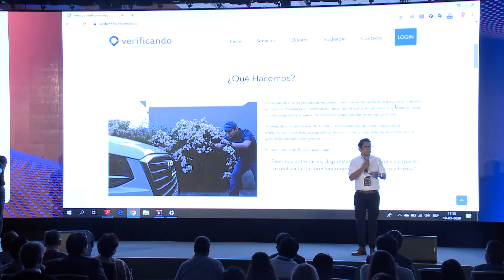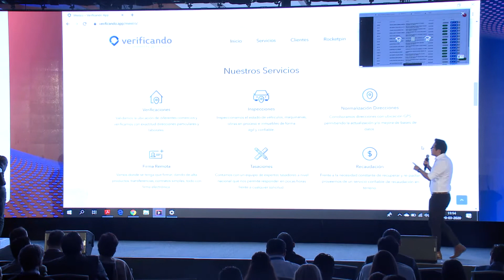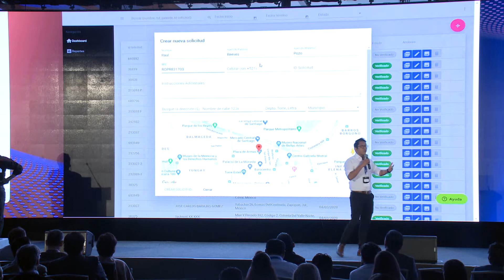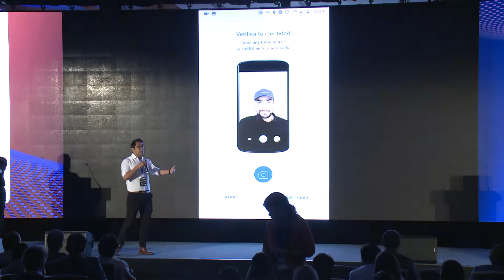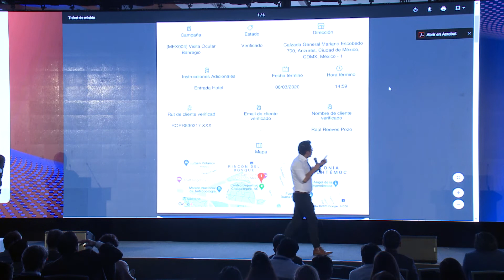Digital Bank México 2020 Startup VERIFICANDO